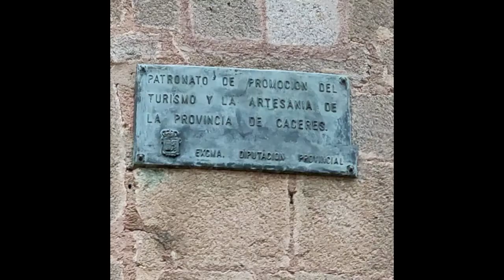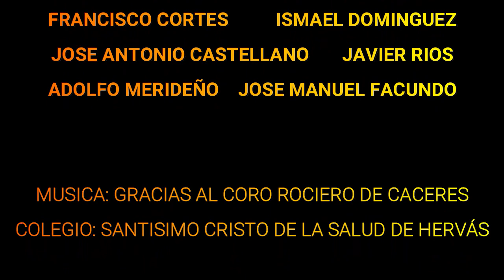Así se hizo el Belén Monumental del Palacio de Carvajal (Navidades 2021-2022)